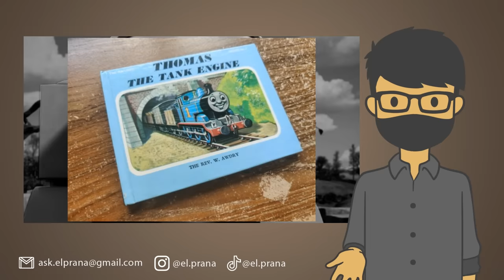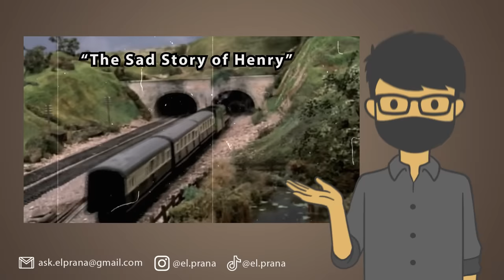CERITA SERAM DI BALIK KERETA API THOMAS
Kamu pasti tau kan dengan Thomas The Tank Engine? Sebuah karakter lucu berwujud kereta api yang sangat terkenal! Katanya nih, ada sebuah creepypasta mengerikan tentang sosok kereta api Thomas tersebut. Duh jadi merinding disko...

Follow Yuk!

EL PRANA
EL PRANA THOMAS
THOMAS
THOMAS AND FRIENDS
KERETA THOMAS
KERETA API THOMAS
KERETA HANTU THOMAS
THOMAS CREEPY
THOMAS SERAM
KERETA THOMAS SERAM
THOMAS.EXE
MISTERI THOMAS.EXE
CREEPYPASTA THOMAS
THOMAS CREEPYPASTA
CREEPYPASTA THOMAS.EXE
SEJARAH KERETA API THOMAS
THOMAS BALAPAN
KERETA THOMAS BALAPAN
CERITA SERAM KERETA API THOMAS
CERITA SERAM KERETA THOMAS
KERETA THOMAS HANTU
KERETA THOMAS ASLI
KERETA THOMAS JADI LABA-LABA
SEJARAH THOMAS
SEJARAH KERETA THOMAS
ASAL USUL KERETA API THOMAS
TEORI DAN FAKTA
TEORI DAN FAKTA KERETA THOMAS
TEORI DAN FAKTA THOMAS.EXE
TEORI GELAP KERETA THOMAS